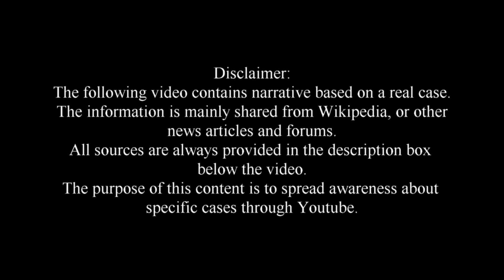Antonio Nardello - Bizarre Serial Killer Case From The Late 1800's | CreepyNews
This video concerns the case of Antonio Nardello an Italian serial killer who robbed and murdered three men in Maryland and Washington, D.C. between 1884 and 1885